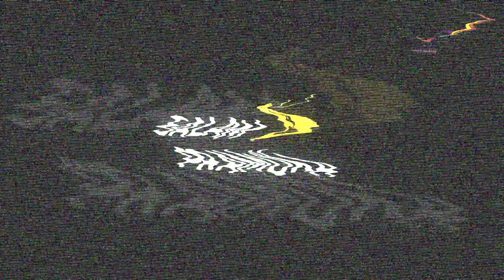[SalamPramuka] Edisi Sabtu 19 Oktober 2024